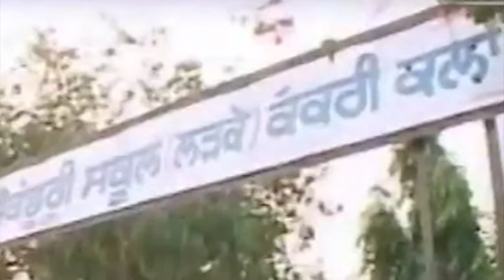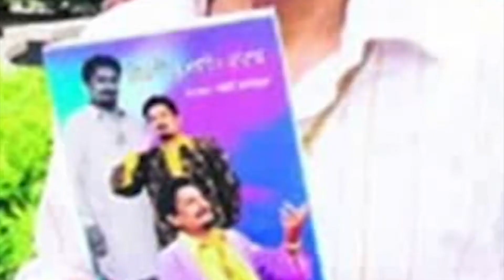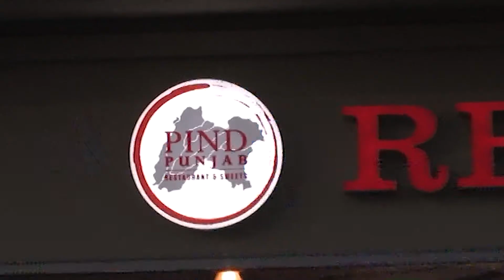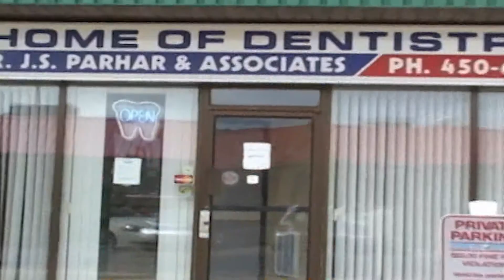Watan TV Ep 213 8th Dec 2013 Part 1